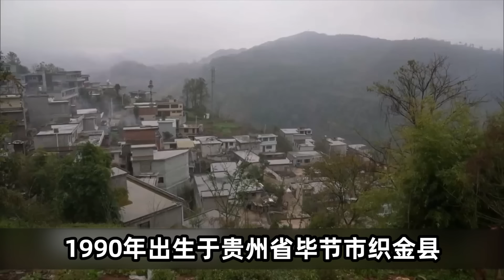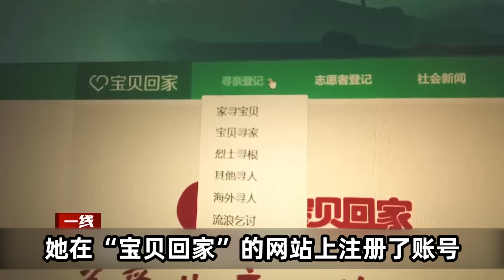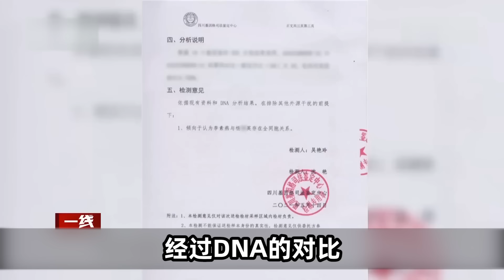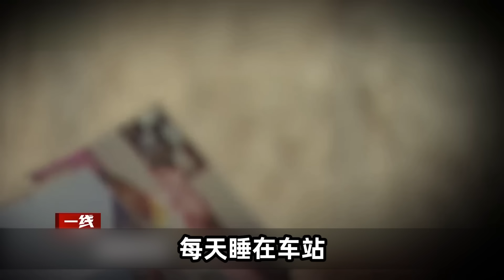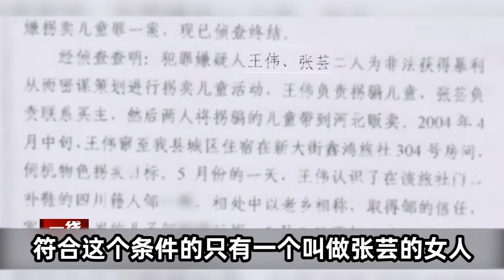5岁被拐，26年后她把人贩子送上法庭，并判处死刑！